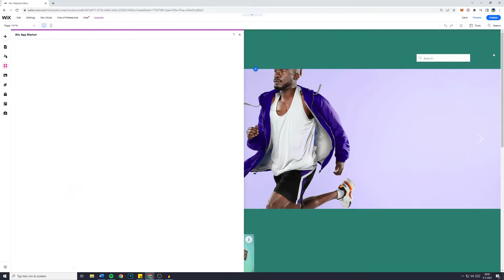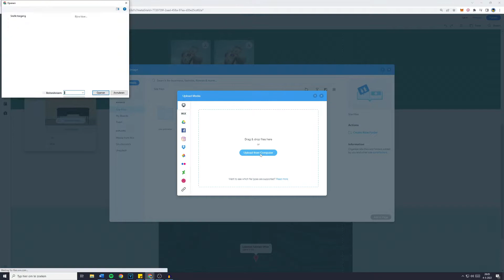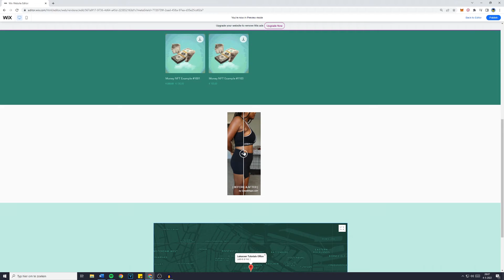How to Create Before and After Slider in Wix Website (2022)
This tutorial is about how to create before and after slider in Wix website. So if you want to learn how to create before and after slider in Wix website, this video is the video you are looking for!

I hope this tutorial - in which I showed you how to create before and after slider in Wix website - was helpful. Alternative titles for this video could be: wix before and after slider, wix before and after, before and after wix, before and after slider wix, wix slider before and after slider, wix slider before and after.